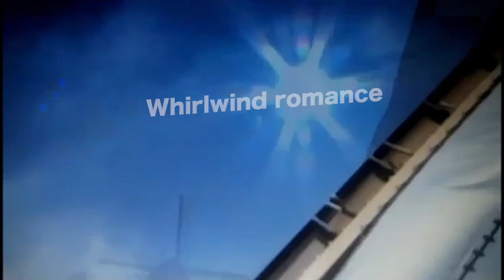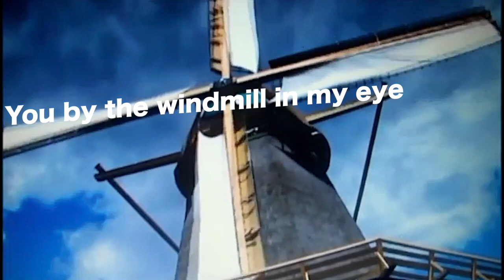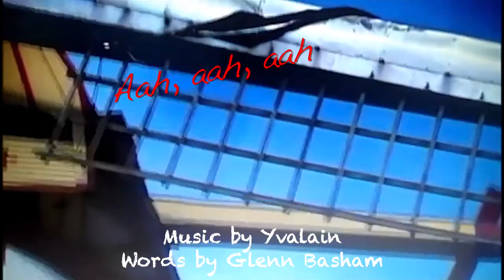At the Windmill (Glenn Basham & Yvalain) - AT THE WINDMILL album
AT THE WINDMILL. I'm pleased to publish this new version of an early song that Glenn and I created together. This song appears on our album A LOT OF ZAPPLE PIE that contains songs recorded with our buddy Mark Taylor.
You can discover this album on every audio streaming service. Thank you for your kind support